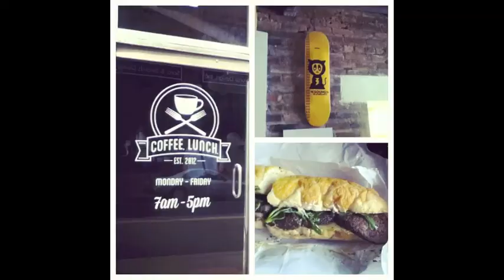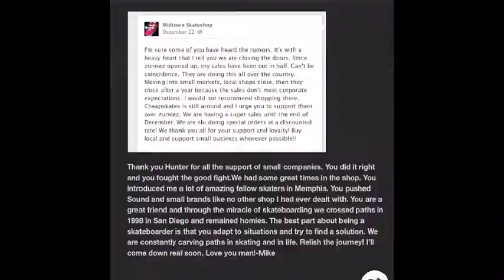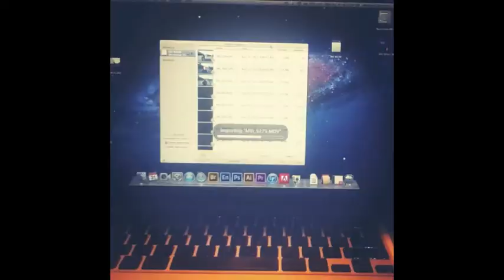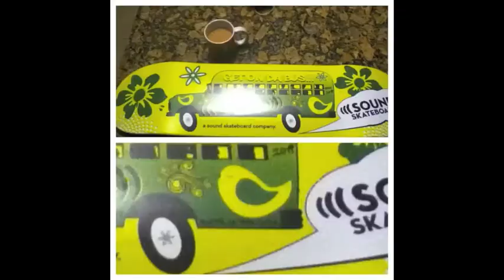THE SOUND VIDEO - OFFICIAL TRAILER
Premiering March 2014. The (((SOUND))) video features Dave Coyne, Jeff Stevens, Steve Hutchins, Collin"Buster" Sullivan, Jamison Shaffer, Matt Pugh,Conlen Harding and Chris Leon.